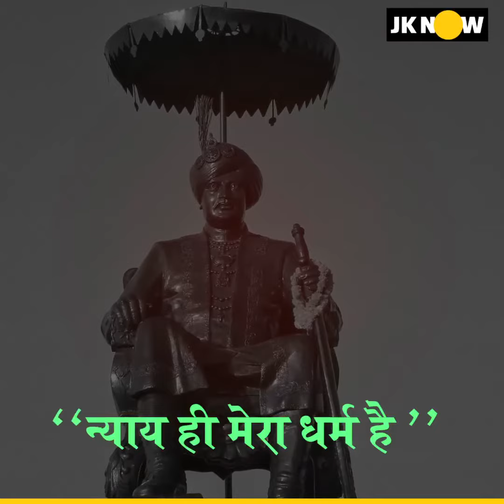RememberingMaharaja जम्मू कश्मीर के अंतिम महाराजा हरि सिंह